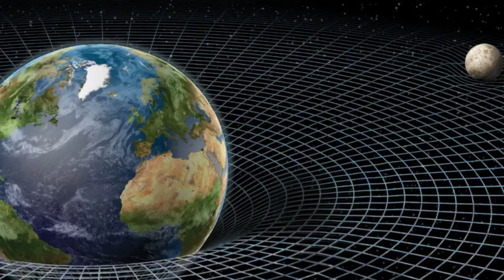Etheric Sea, Retroact Rain & Gravity Loss Explained | Wuthering Waves Lore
In the world of wuthering waves, there are a lot of really wonky weather phenomena from the etheric sea to the retroact rain. Each of these phenomena relates to the catastrophe that happened long ago called the lament. But what exactly are these phenomena and what is their true purpose. Thats what we'll be discussing in this video the etheric sea, retroact rain & gravity loss explained for wuthering waves or wuwa

Some part of this video comes from the actual lore while others may be speculation on my part as we currently do not know the full story. As such take it with a grain of salt as the point of this video is just a deeper dive into Wuthering Waves lore.

If you enjoyed the video or it has helped you in someway please feel free to like and subscribe and suggest in the comments whether there are any other videos you would like to see.